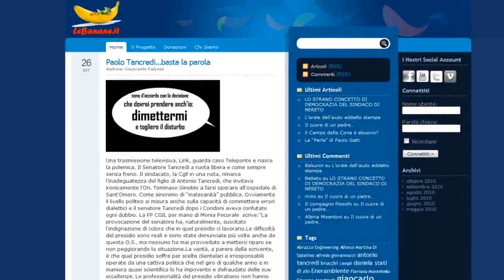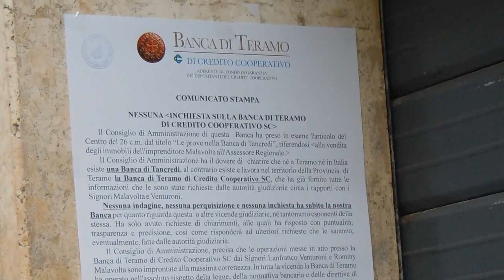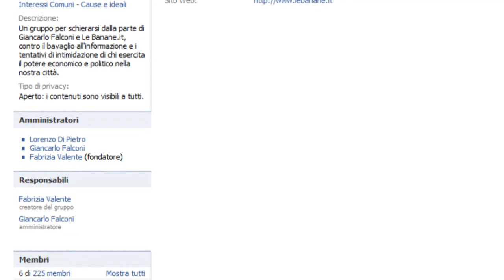Teramo Dice NO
Le banane.it è un blog.
La banane.it domanda, si interroga, risponde, informa e riceve in media 800 visite al giorno.
Le banane.it è anche lo spazio libero di Giancarlo Falconi, molto più che blogger, sicuramente oltre il giornalista, con una smisurata passione per Teramo e le sue vicende che con puntualità ci racconta.
In un panorama in cui la notizia, se giunge alla nostra percezione, viene ammansita con mille blandizie, la sua voce dal blog risulta un'anomalia acustica, uno strumento sonoro in un'orchestra che suona in sordina.
L'accaduto si racconta in due parole: una notizia raccolta e pubblicata in un articolo di Giancarlo Falconi su Le Banane.it e poco gradita al Presidente della Banca di Teramo Antonio Tancredi, ha provocato il più massiccio attacco alla libertà di informazione mai registrato nella nostra città.
Le immagini sono eloquenti: poster, manifesti e locandine hanno invaso spazi pubblici e vie centrali di Teramo, segno di deliberata ostentazione di potere.
Usando anche tutti gli altri mezzi di comunicazione ai quali la famiglia Tancredi riesce facilmente ad avere accesso, è stato diffuso così un comunicato dai toni intimidatori in cui si annunciava querela a Giancarlo Falconi, eludendo con arroganza le norme che regolano il diritto alla privacy di ogni cittadino e la libertà di ciascuno di esprimersi ed essere informato.
Libertà prontamente rivendicata da centinaia di sostenitori del blog che hanno apposto la loro firma in calce al manifesto pubblicato su Le Banane.it per esprimere indignazione per quanto accaduto e incondizionato appoggio a Giancarlo Falconi.
È Teramo che parla, è Teramo che rifiuta il bavaglio, è Teramo che si schiera.
Firmate anche voi su www. Le Banane.it o aderite al gruppo "dalla parte di Giancarlo Falconi e Le Banane.it" nato spontaneamente su Facebook.